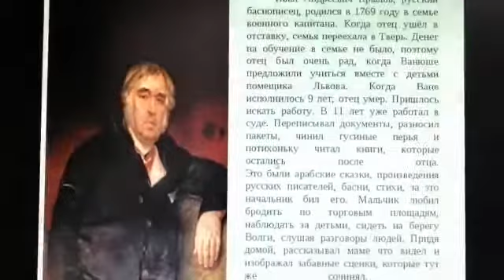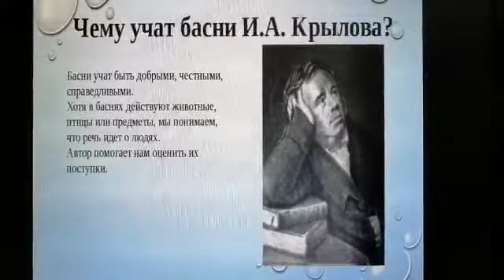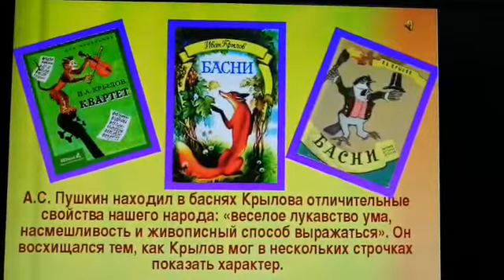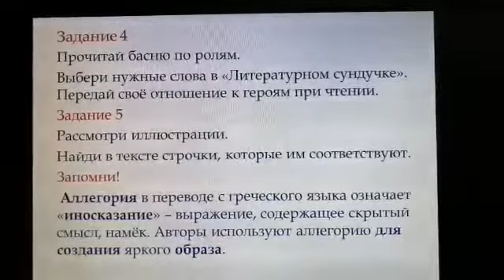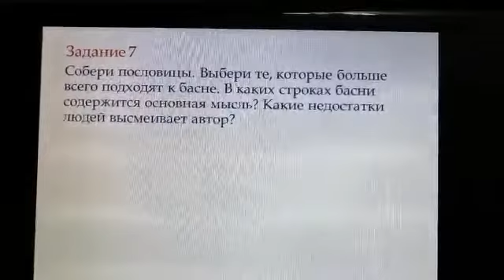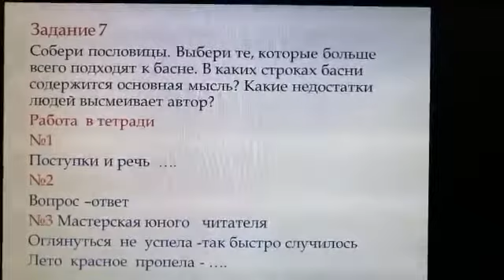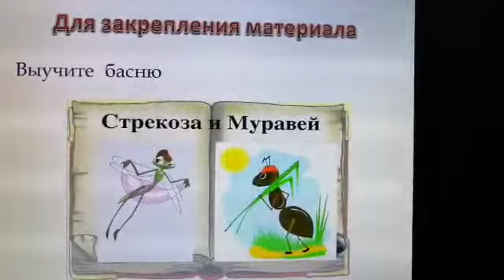Литература урок 96